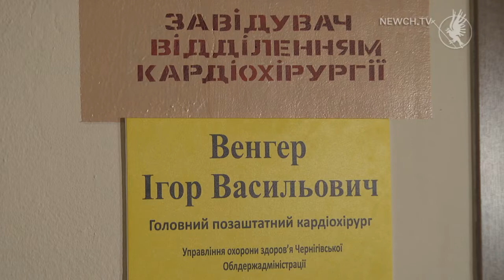Нове відділення в лікарні| Телеканал Новий Чернігів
Кардіохірургічне відділення на 15 ліжок відкрили у Чернігівській міській лікарні № 2.